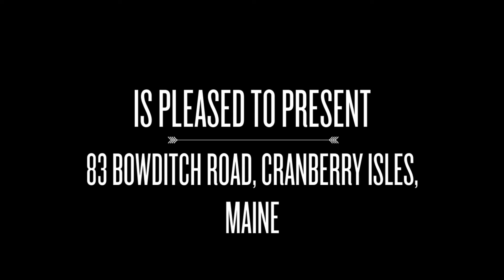Maine Real Estate - 83 Bowditch Road, Cranberry Isles, Maine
Located on Bunker Neck, Islesford this 4 bedroom, 2 1/2 bath Shingle-style cottage has been in the same family for three generations. The 6.1 +/- acre property boasts 1,240 +/- ft. of deep water frontage on a secluded point with commanding views of Mount Desert Island and the Mountains of Acadia National Park. There is a sleeping cabin and a one-car garage. Enjoy launching a kayak from the stone beach on the eastern shore.